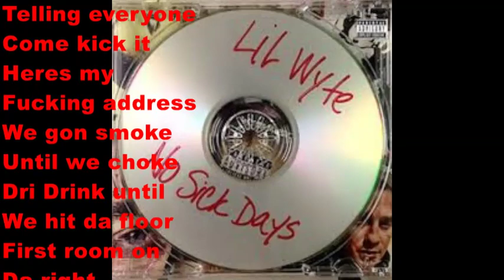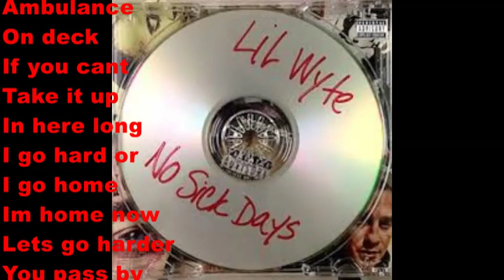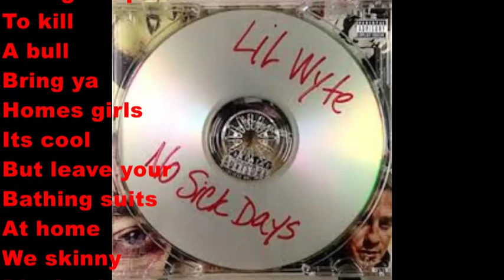House Party (Lyrics)- Lil Wyte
Go buy this album!